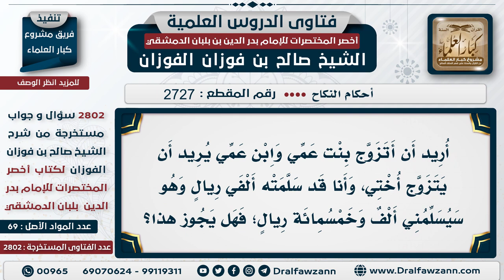[2727 -2802] ما حكم زواج الشغار؟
السؤال: أريد أن أتزوج بنت عمي وابن عمي يريد أن يتزوج أختي، وأنا قد سلمته ألفي ريال وهو سيسلمني ألف وخمسمائة ريال؛ فهل يجوز هذا؟
الجَوَابُ: لا، هذا شغار لا يجوز، هذا بدل، والبدل هو الشغار؛ فلا يجوز هذا

للاشتراك في قناة الشيخ صالح الفوزان
سؤال وجواب من شرح أخصر المختصرات ( 2802 ) مقطع

للاستفسار والإقتراحات والدعم
رئيس الفريق
لمشروع كبار العلماء